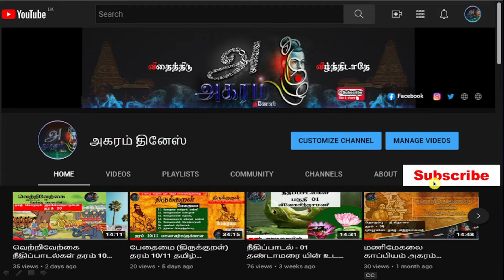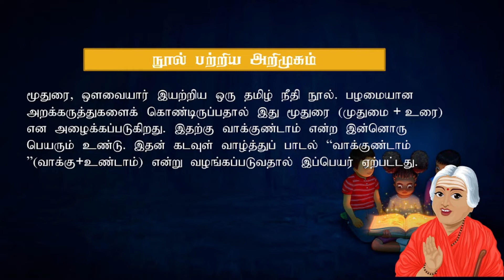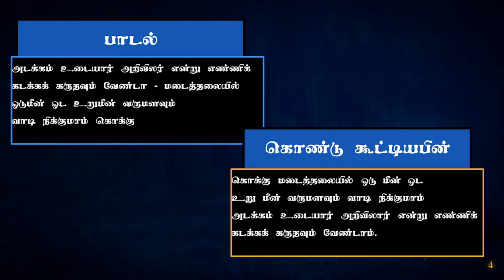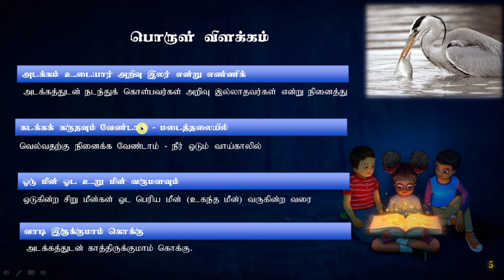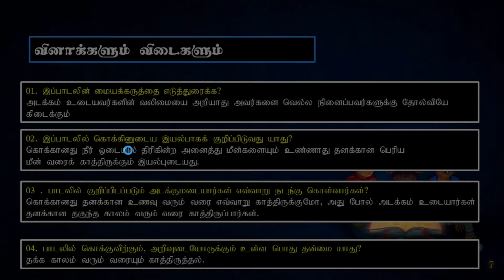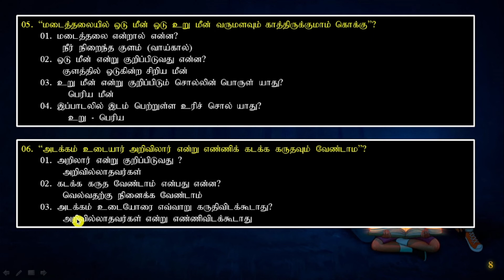நீதிப்பாடல் - 03 ”அடக்கம் உடையார்...” தமிழ் இலக்கியத் தொகுப்பு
தரம்10-11 மாணவர்களுக்கானது

நன்றி.

Thanks.